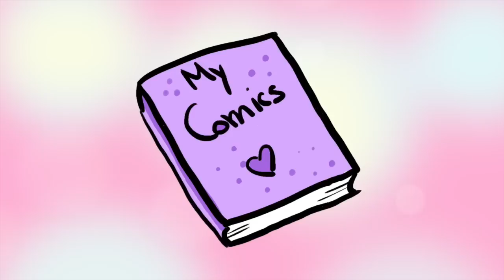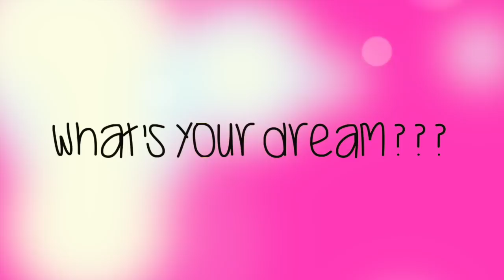MY BIGGEST 10 DREAMS !!!!!!!! | funnyanimation by DebbyArts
Funny Animation :D !!!

x
Deb